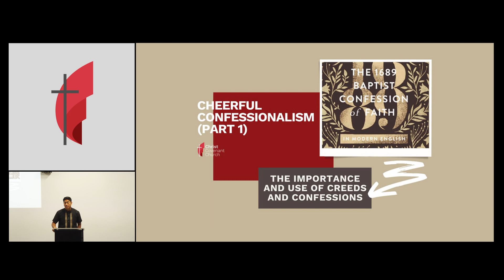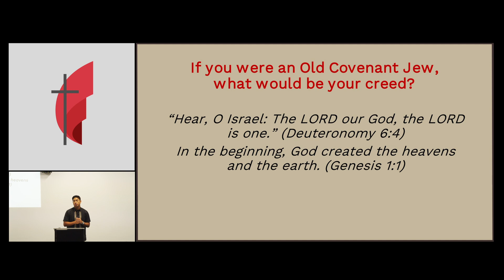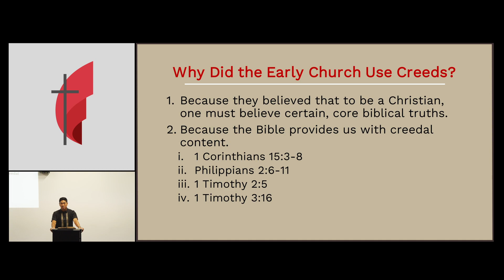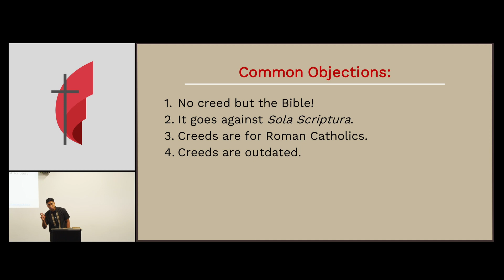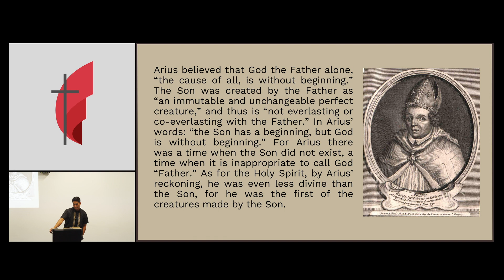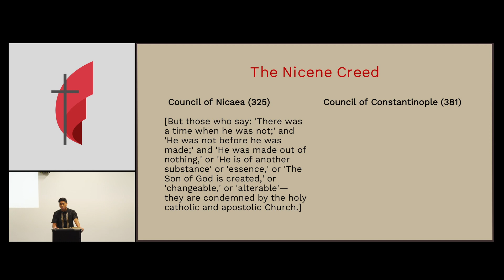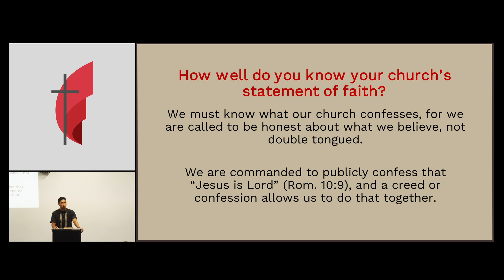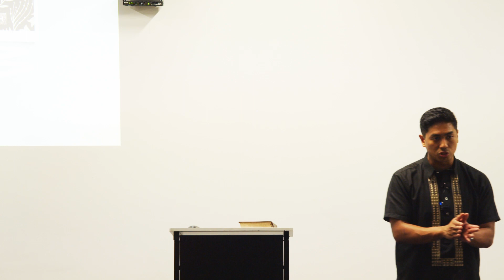Cheerful Confessionalism 1 - The importance and use of Creeds and Confessions